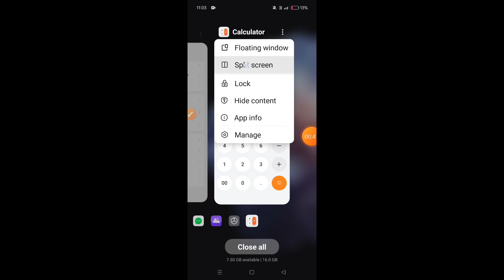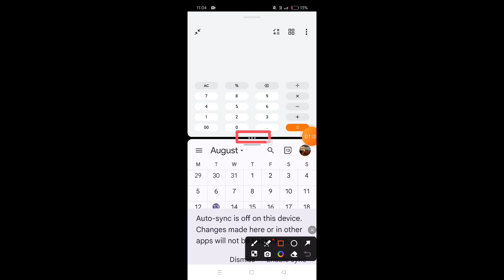How to enable split screen in Realme GT 6T || Realme GT 6T me split screen kaise enable kare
Hello dosto, aaj maine is video me bataya hai ki Realme GT 6T me split screen kaise enable kare, dosto Realme GT 6T me split screen on karna bahut hi aasan hai. Agar aap bhi janna chahte hain ki Realme GT 6T me split screen kaise on kare to is video ko pura dekhiyega, thanks friends.

Hello friends, in this video, I've explained how to enable split screen on Realme GT 6T. Enabling split screen on Realme GT 6T is very easy. If you want to know how to turn on split screen on Realme GT 6T, be sure to watch this entire video. Thanks, friends.

How to on split screen on Realme GT 6T
How to enable split screen in Realme GT 6T
How to use split screen in Realme GT 6T
Realme GT 6T me split screen kaise enable kare
Realme GT 6T me split screen kaise on kare
Realme GT 6T me split screen kaise use karte hain
Realme GT 6T me split screen kaise enable karte hain
Realme GT 6T split screen
Realme GT 6T split screen settings
Realme GT 6T
Split screen